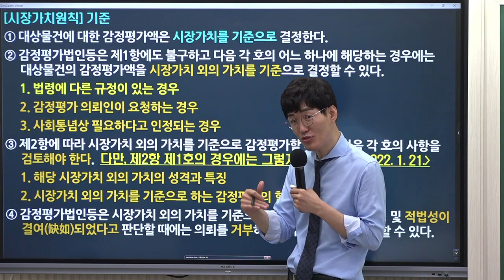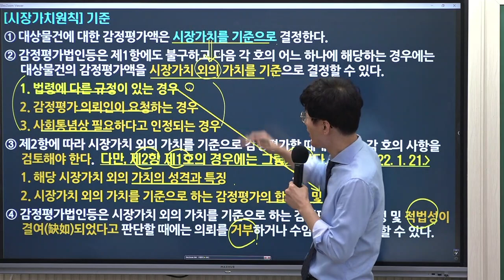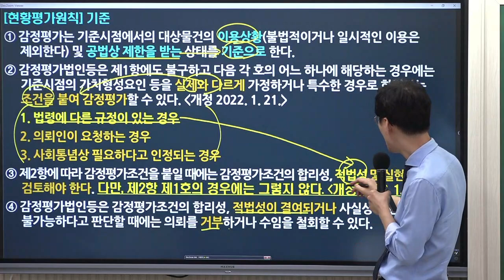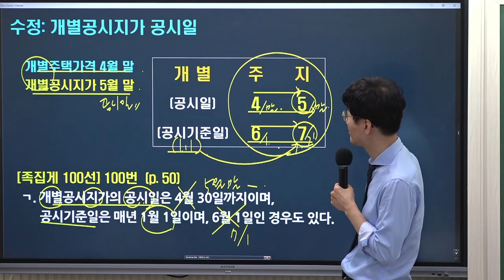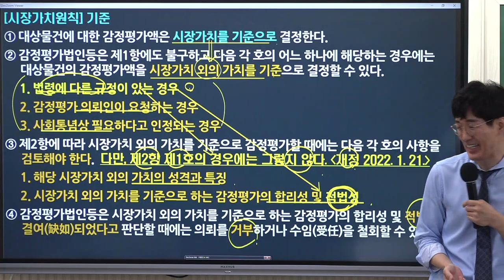[공인중개사학원 김포중앙] 부동산학개론 황재원교수의 부동산 가격공시제도 - 이 조문 주의하세요! 단서조항 놓치면 안돼요~